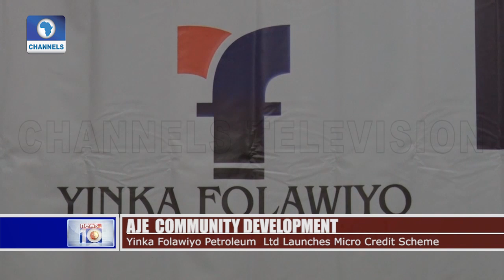Yinka Folawiyo Petroleum Ltd Launches Micro Credit Scheme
News Reports